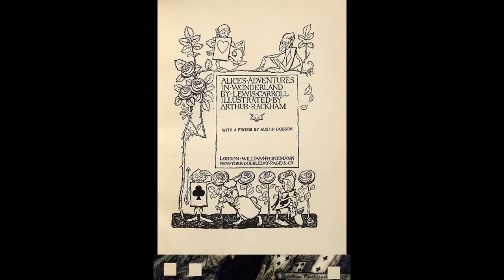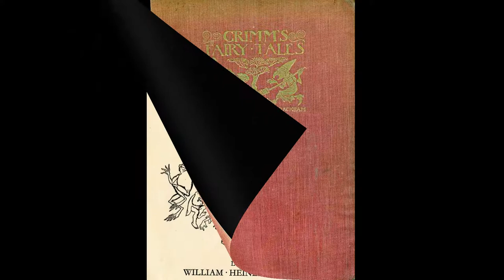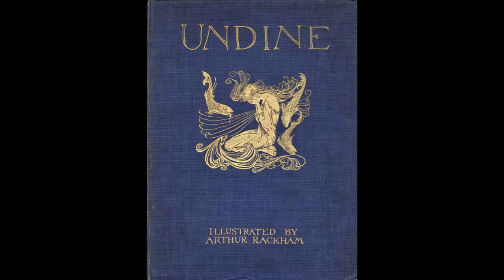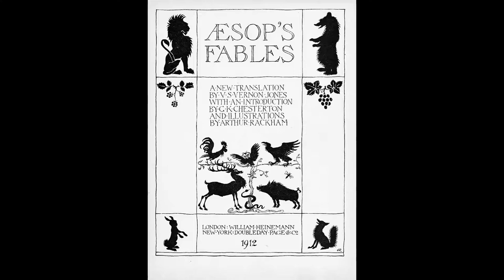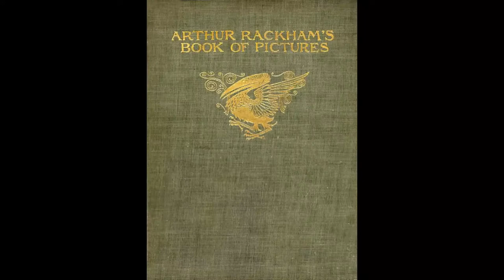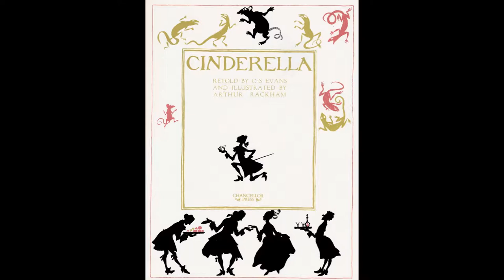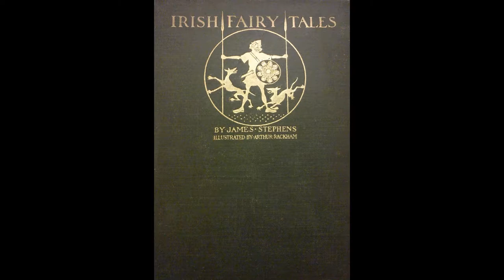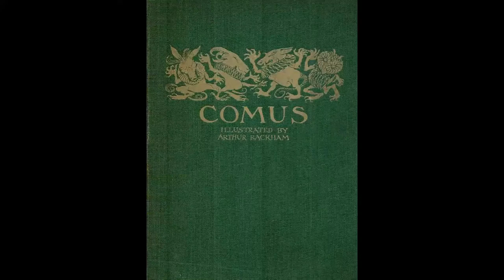「挿絵の黄金時代」アーサー・ラッカム（Arthur Rackham）の挿絵集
アーサー・ラッカム（1867年9月19日 - 1939年9月6日）は、イギリスの「挿絵の黄金時代」代表的な挿絵画家。

この動画は、アーサー・ラッカムの以下の絵本の挿絵を紹介する動画になります。

1905年 - リップ・ヴァン・ウィンクル(Rip Van Winkle)
1906年 - ピーターパン・イン・ケンジントン・ガーデンズ(Peter Pan in Kensington Gardens)
1907年 - 不思議の国のアリス(Alive's Adventures in Wonderland)
1907年 - おやすみなさい(Good Night)
1907年 - インゴールドスビーの伝説(The Ingoldsby Legends)
1908年 - 真夏の夜の夢(Midsummer Night's Dream)
1909年 - グリム童話(Grimm's Fairy Tales)
1909年 - ウンディーネ(Undine)
1910年 - ラインの黄金とワルキューレ(The Rhinegold and the Valkyrie)
1911年 - ジークフリートと神々の黄昏(Siegfried and the Twilight of the Gods)
1912年 - イソップの寓話(Aesop's Fables)
1913年 - マザーグース(Mother Goose)
1915年 - クリスマスキャロル(A Christmas Carol)
1917年 - グリム童話(Grimm's Fairy Tales)
1917年 - アーサー王の遺言(Rmance of King Arthur)
1918年 - イギリスのおとぎ話(English Fairy Tales)
1919年 - シンデレラ(Cinderella)
1919年 - イギリスのバラード(Some British Ballads)
1920年 - アイルランドの童話(Irish Fairy Tales)
1920年 - 眠れる森の美女(Sleeping Beauty)
1921年 - リンゴの皿(A Dish of Apples)
1922年 - ホーソンのワンダーブック(Hawthorne's Wonder Book)
1922年 - Comus
1936年 - ペール・ギュント(Peer Gynt)

アーティスト: Magic In The Other

「女流挿絵画家」バージニア・フランシズ・ステレット（Virginia Frances Sterrett）の挿絵集